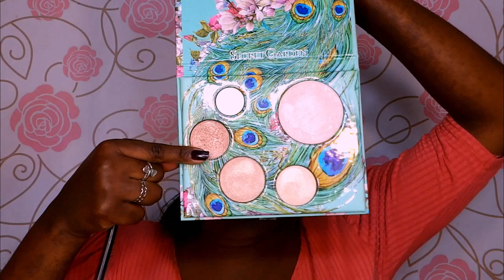PREPARAÇÃO DE PELE SÓ COM DALLA PELE NEGRA JULHOQUASETODODIA - FRANCINE MONTEIRO